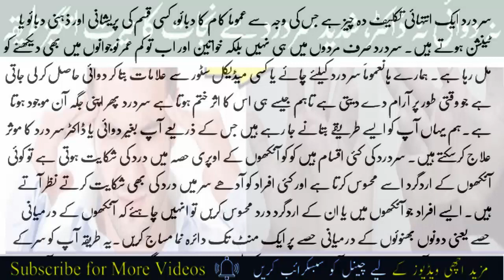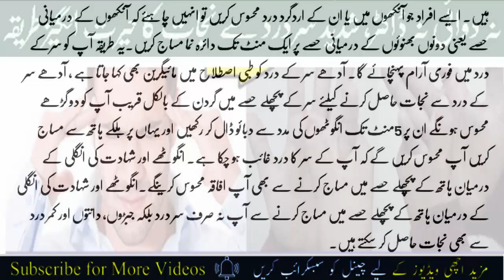Sar Dard Ka Ilaj | How i get relief from headache | Adhe Sar Dard Ka Ilaj | Headache cure in urdu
Watch this video to know the major types of headaches like Migraine headache, Sinus headache, Tension headache and Cluster headache. In the video you will also know the headache treatment and headache home remedies. When you know your headache type than you can know the headache causes and cures.

Health And Beauty Tips IN Urdu channel is about all general health related issues in Urdu, Urdu Totkay, Health News in Urdu, health tips, beauty tips & ghareloo totkay, Islamic Knowledge in Urdu.Cooking Recipes in Urdu. We also provide the infromation about vegitable benefits in urdu, sabzion ke faide, fruits benefits for health, phalon ke faide,
We provide provide general information about your health for more information and treatments please contact your doctor.

LINKS